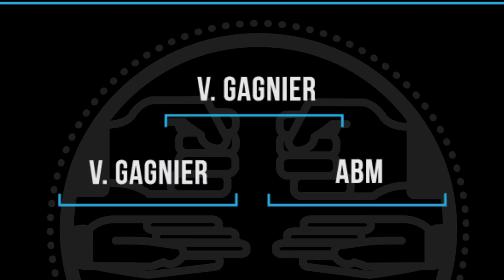7. CONSOLATION || Vincent Gagnier vs. ABM || SLVSH CUP PERISHER 2016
Vincent Gagnier and ABM face off in the Consolation Round of the 2016 SLVSH CUP PERISHER at Perisher in Australia || For new games dropping every Tuesday,